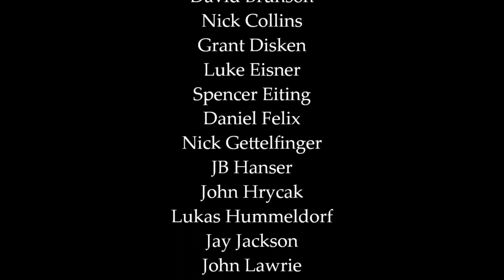"It's So Hard to Say Goodbye to Yesterday" - Covington Catholic Chamber Choir 2020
Director: Andrew Miller
Video courtesy of Rick Lohre '92, Jack Bell '21, and Alex Kramer '22.